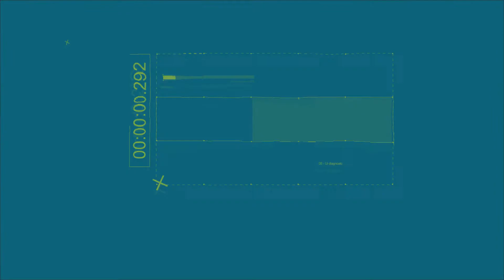TERMINATOR tendrá una versión en anime producida por NETFLIX | VIVO de CINE